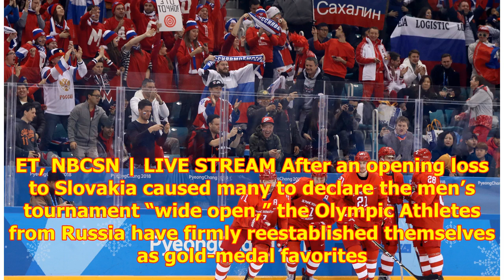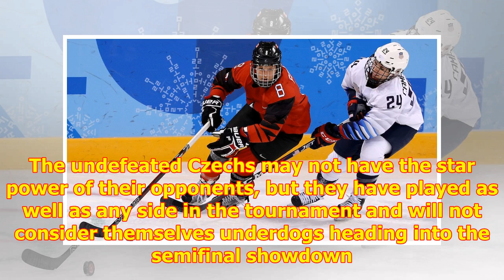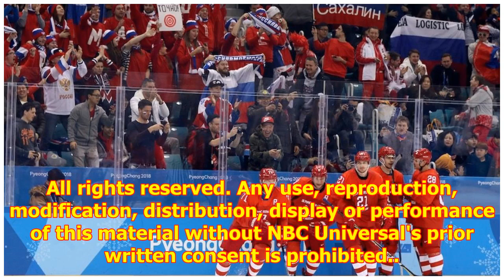Olympic Hockey Day 14 Preview: Men's semifinals